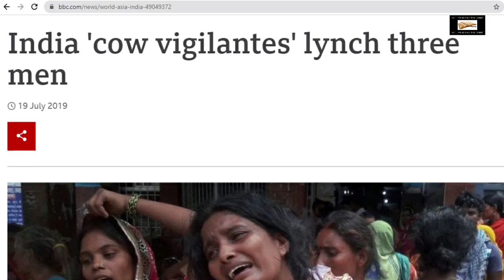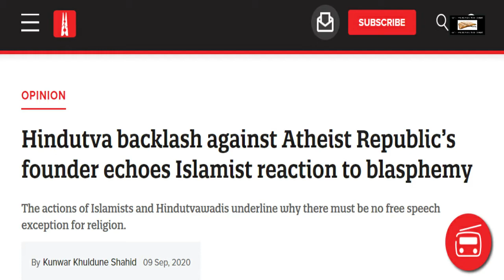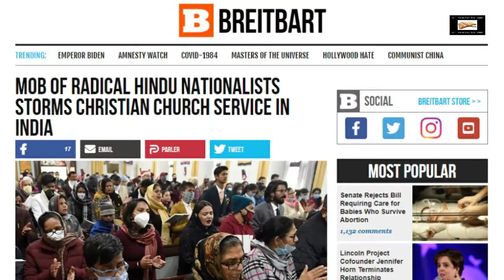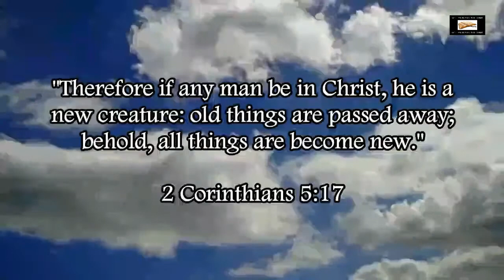Hindu Terrorists Subject Christians To Increasing Violence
Christians face increasing violence at the hands of Hindu nationalists.